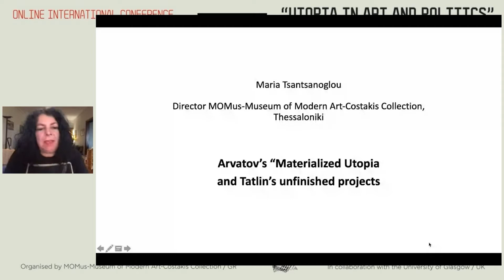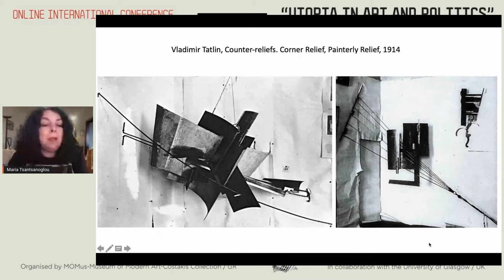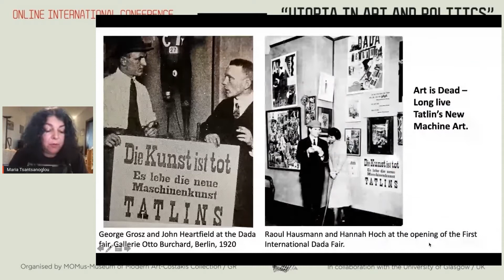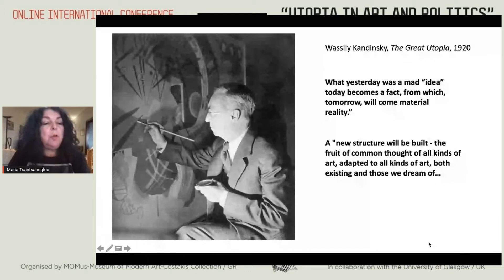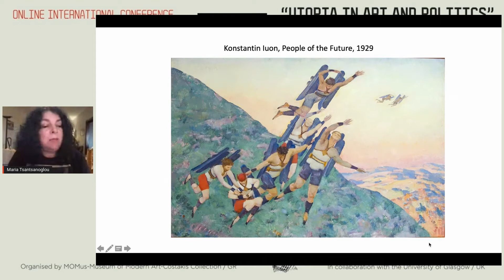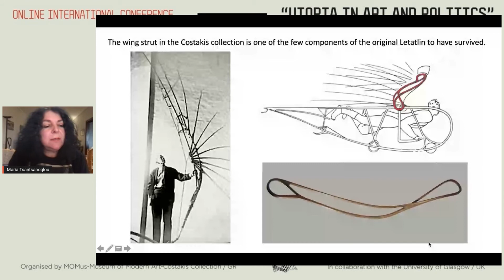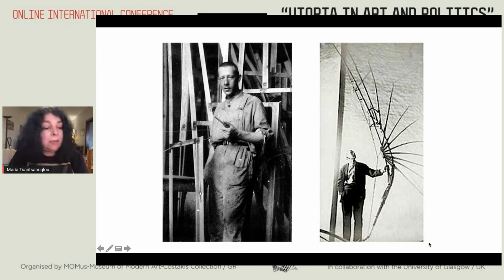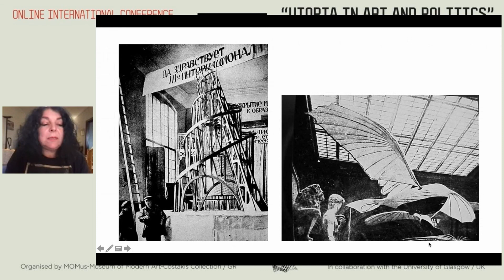Maria Tsantsanoglou | Online International Conference “Utopia in Art and Politics”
Online International Conference: “Utopia in Art and Politics”
Friday, March 19, 2021
Organised by MOMus-Museum of Modern Art-Costakis Collection
In collaboration with the University of Glasgow

Utopia: A word that in the course of the last two centuries has expanded its meaning and use from literature and the arts where it initially came from, to politics and generally to the way of thinking and gave derivative, opposite and complementary meanings: dystopia, eutopia, heterotopia i.a. Of all different social manifestations that could be characterized as "utopian", two are the most common: the use of the term in relation to artistic production and to political theory. Utopia offered to Politics the plan for universal social redemption under collective effort. Respectively, Art described and depicted Utopia, the struggles for utopian conquests but also the disappointments of dystopian failures and defeats. Are social desires related to the utopian political design and the utopian artistic vision? How individual or collective is Utopia?

The conference presented and discussed Utopia in Art and Politics through interdisciplinary approaches.

In this video:
Maria Tsantsanoglou, art historian, artistic director of MOMus-Μuseum of Modern Art-Costakis Collection

Arvatov’s “Materialized Utopia” and Tatlin’s unfinished projects